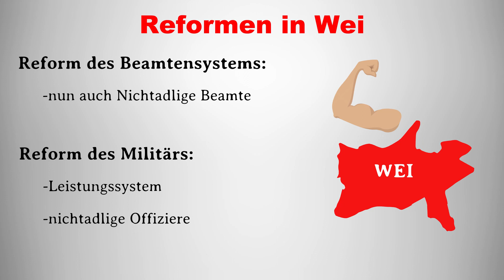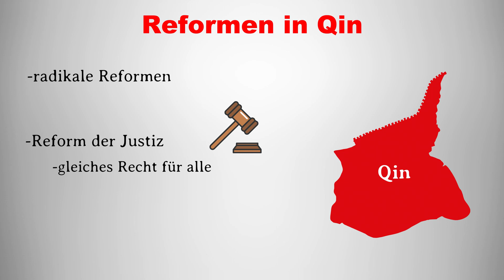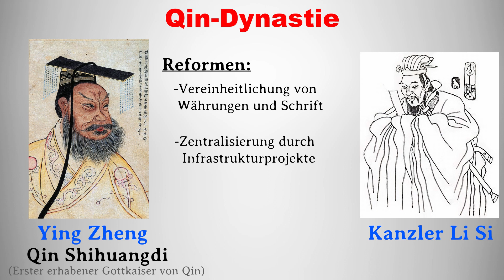Das Kaiserreich China I Entstehung und Qin-Dynastie einfach erklärt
In diesem Video beschäftigen wir uns mit der Entstehungsgeschichte des Kaiserreich China. Von der Zeit der streitenden Reiche und den Reformen in den unterschiedlichen Staaten über die Eroberungskriege der Qin bis hin zum Ende der Qin-Dynastie erfahrt ihr in diesem Video alles, was es über die Anfänge des Kaiserreichs China zu wissen gibt. Wenn euch dieses Video gefallen hat, dann lasst gerne einen like oder ein Abo da und checkt noch weitere Videos auf unserem Channel ab:

🔶STARK Prüfungswissen Politik
🔶Weltpolitik einfach verstehen
🔶Politik verstehen kompakt
🔶Politik in Deutschland
🔶Wirtschaftspolitik Grundlagen